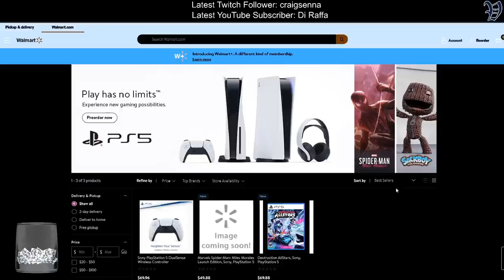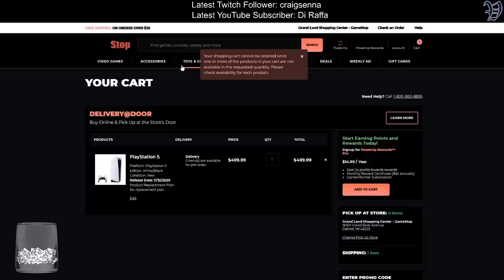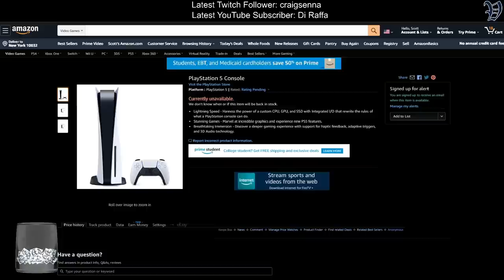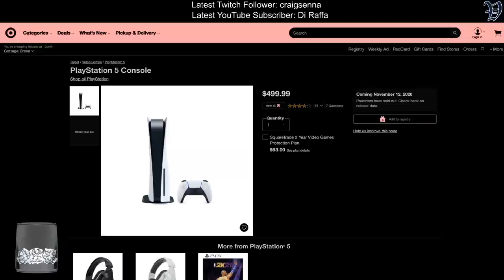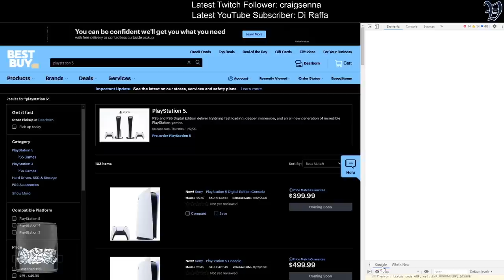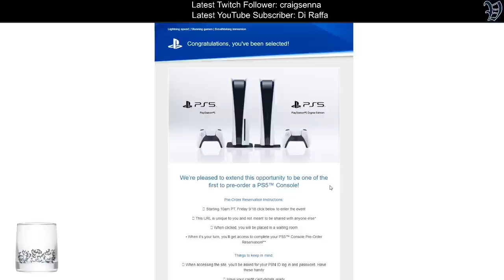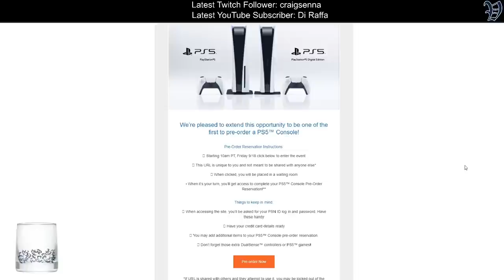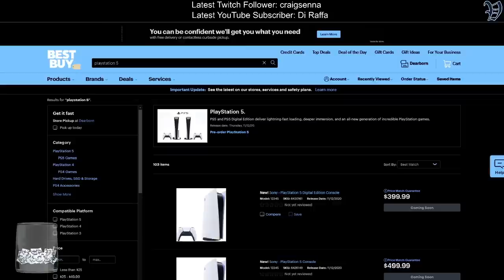PlayStation 5 Pre Order CHAOS! - How To Get a PS5 Pre Order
CONTRIBUTE BTC:
1Q5AUg7Y2GU8as3NX7isFApt6XbrSbs5PE